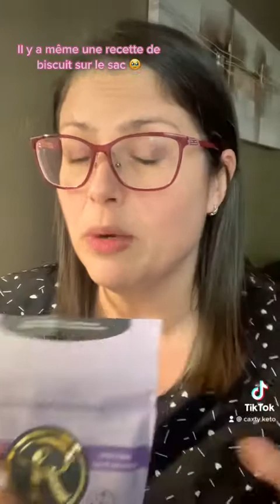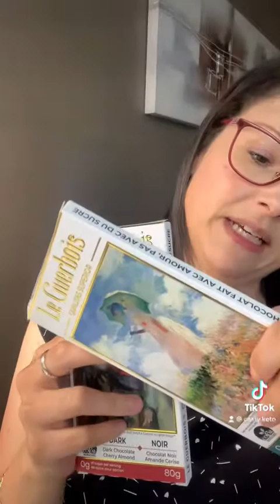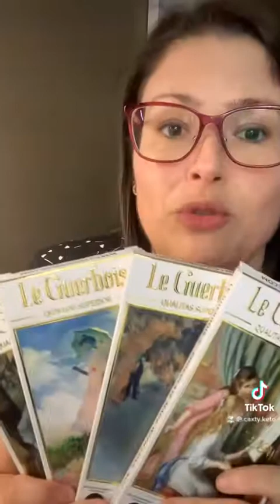Du chocolat faible en glucide !! Ho que oui grâce à Rosschocolates !!